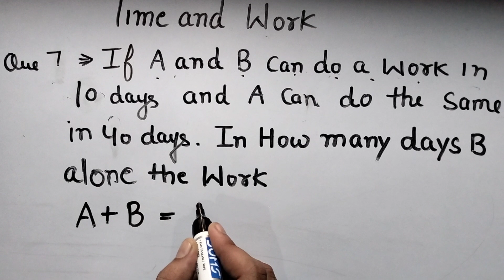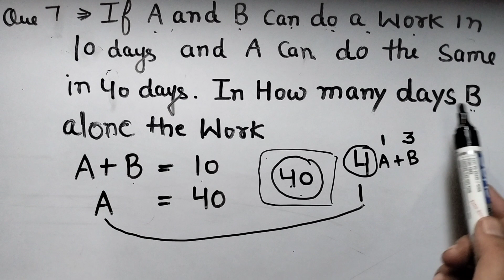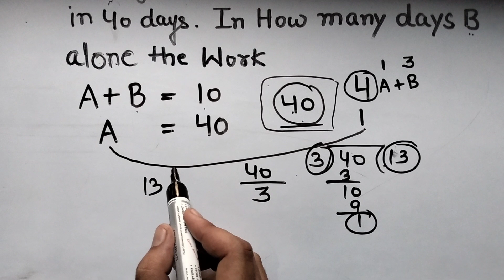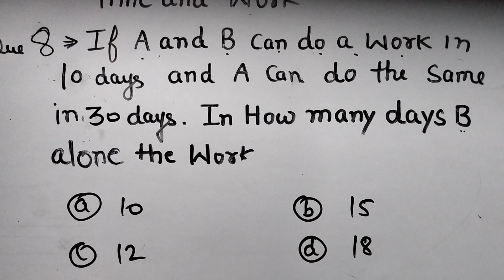QUESTION NO 7 AND 8 OF TIME AND WORK